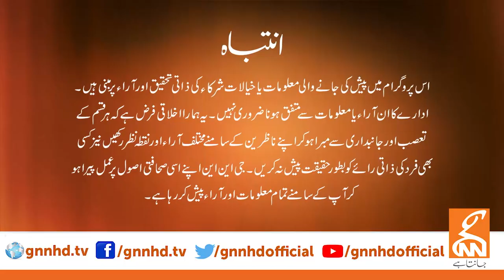View Point | Faisal Ch | Imran Yaqub Khan | Samina Pasha | Sana Bucha | GNN